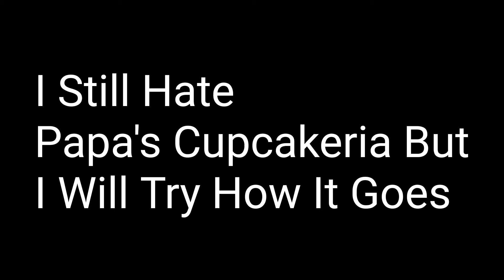For My Own Information